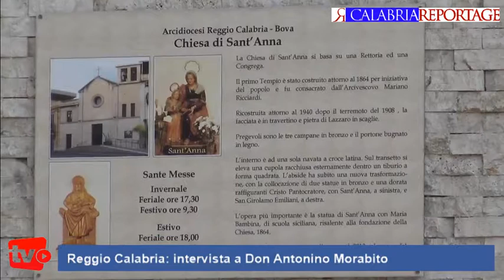Reggio Calabria: intervista a Don Antonino Morabito